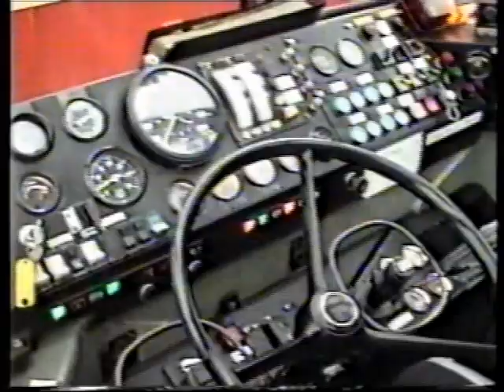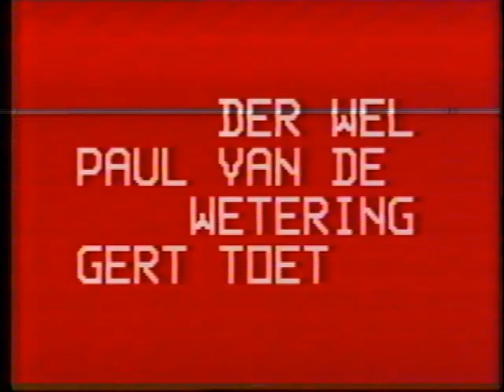Opleiding van brandweer Den Haag 1991. (Deel 2)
Opleiding 91-1, september 1991, brandweer Den Haag.